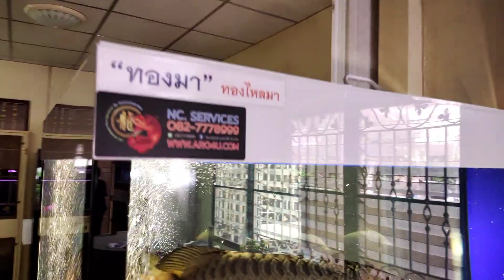บุ๋ม ราชพฤกษ์ - โครงการสุดท้ายที่บ้านพี่เบิัล ตู้รวมปลา 12 มังกรพร้อม Mate ในตู้ 96 กรอง 84 Set 1